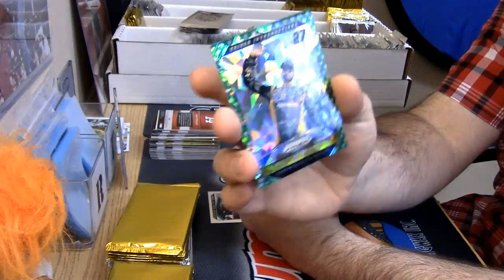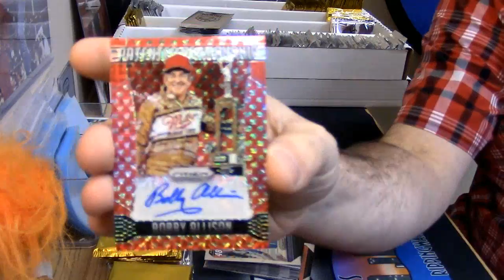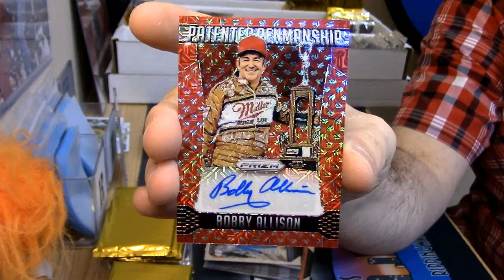2016 Prizm NASCAR